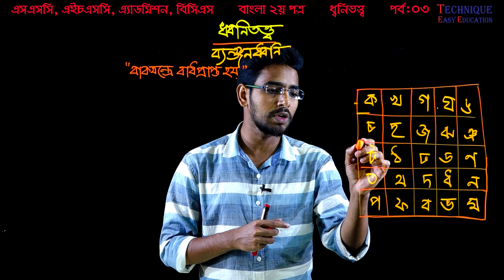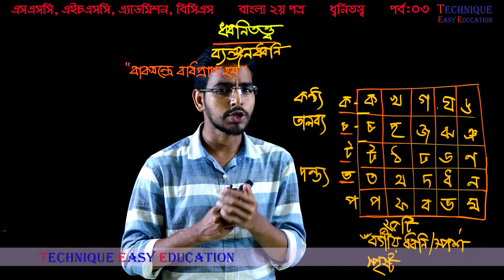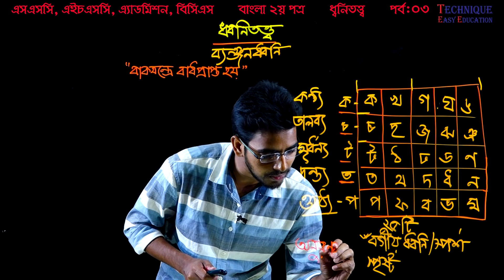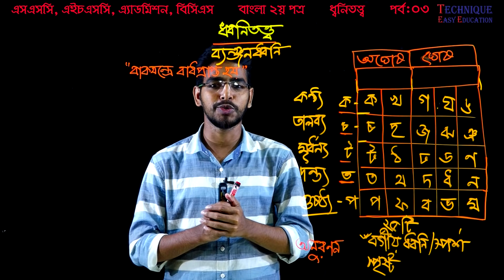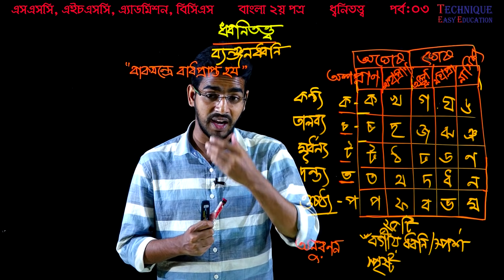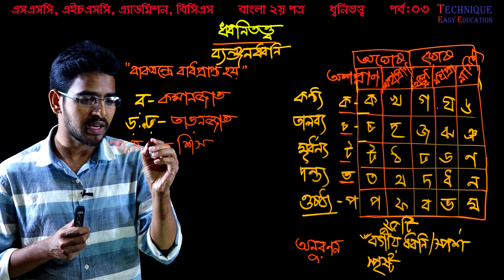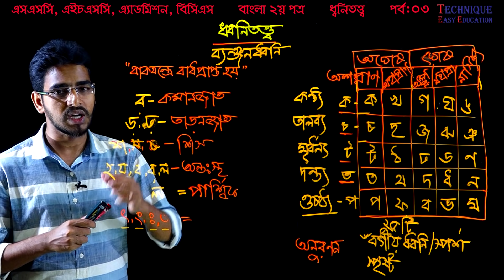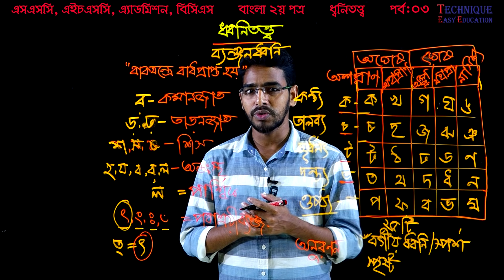18. Bangla 2nd Paper Dhonitotto (Part-3) ll SSC HSC BCS Dhonitotto ll ধ্বনিতত্ত্ব ll Dhonitotto